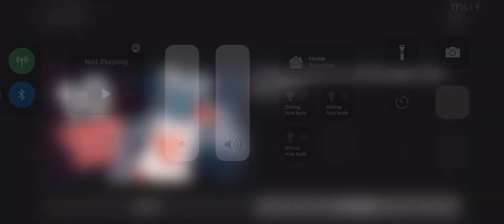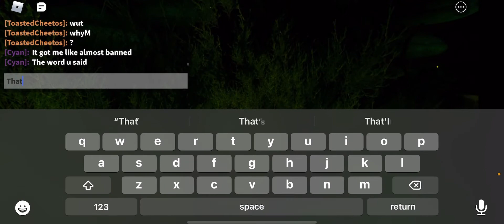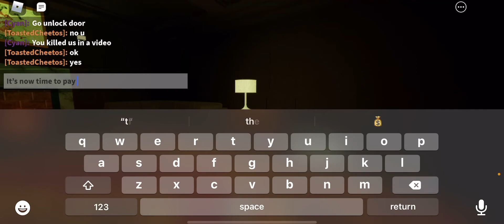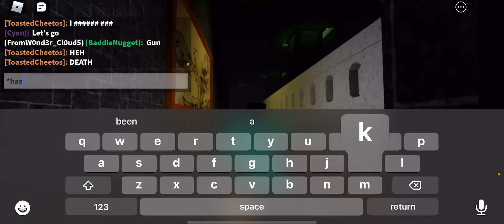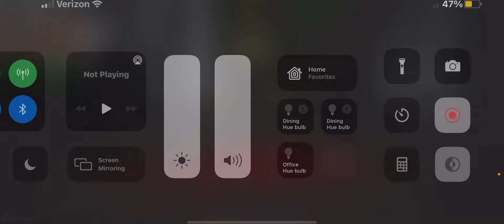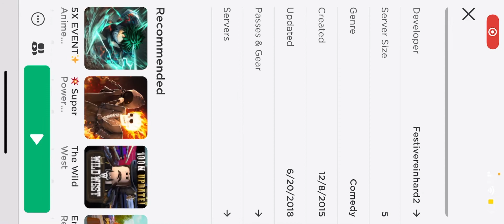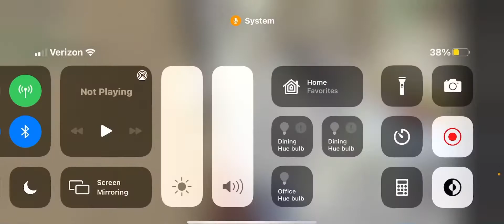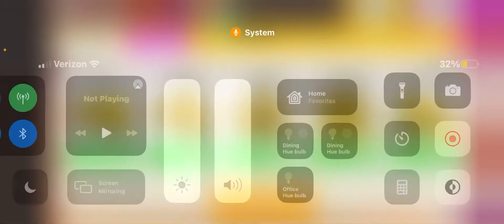Me and my friends do crazy stuff in Roblox part 3